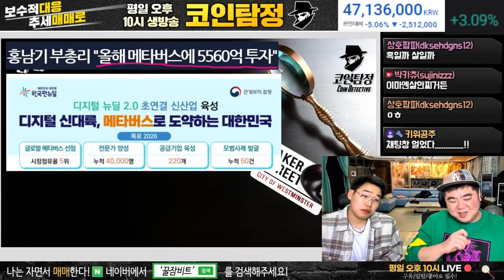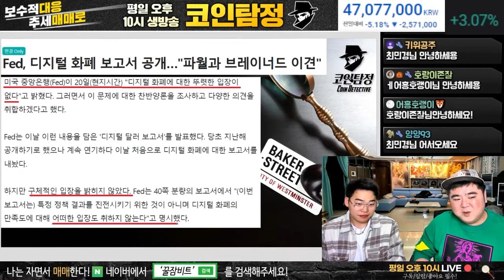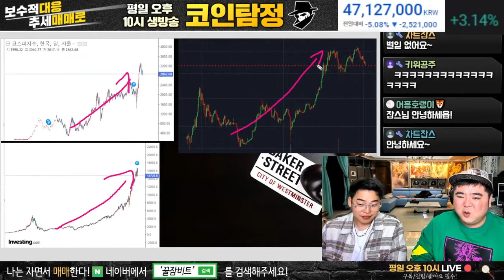공포에 빠진 비트코인, 떠나는게 정답일까? (1)